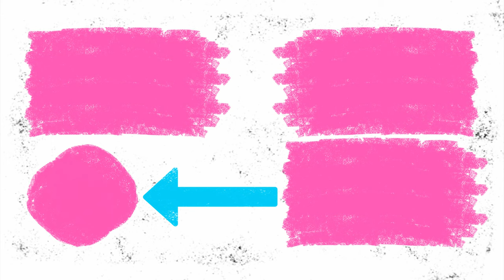Hamster Minecraft Maze The Pig House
A new adventure for cute hamsters!
Today they ended up in a Minecraft The Pig House maze!
To escape the amazing maze they have to overcome many obstacles and traps from real life Minecraft World!